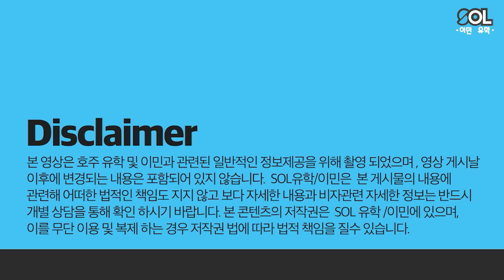2023 호주 Aged Care industry 노동협약 발표! 호주 에이지드케어로 TSS, 호주영주권 준비방법!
가장 핫한 이슈! 호주 Aged Care industry 노동협약 발표!
Aged Care 노동협약이 무엇인지, 이게 어떤 의미를 가지고 어떤 혜택이 있는지 SOL유학이 꼼꼼하게 정리했습니다!

❓TSMIT 변경안
❓TSS/ENS 변경안
❓Aged Care 노동 협약이란?
❓이번 발표로 혜택을 받는 직업군은?
❓Aged Care 노동 협약의 혜택은?
❓TSS 신청 시 학위, 경력, 영어점수 요구조건은?
❓현재 408 비자 소지자라면?
❓Aged Care 관련 최저 연봉 조건은?
❓ENS 영주비자 진행 시 혜택은?
❓노/사/정이 합의한 노동협약의 특징은?

Aged Care로 호주 영주권을 준비하는 길
이민법무사가 전하는 Aged Care Seminar !!
[ 5월 31일(수) 호주 영주권 인포메이션 데이 ]

🏢장소 : SOL유학이민 오피스 (L2 226 Albert St, Brisbane City)
⏰일시
◼️Day 1 : 5월 30일 (화) 1pm - 5pm
(간호 / IT / 교육학과)
◼️Day 2 : 5월 31일 (수) 1pm - 5pm
(건축·건설 / 요리 / 토목설계 / 노인복지학과 Aged Care)

Aged Care 세미나 :  4pm - 5pm

👉Aged Care 학교 담당자와 1:1 무료 상담
👉이민법무사와 1:1 무료 상담
👉최저가 학업 보장 및 장학금 제공

궁금한점이 있다면 언제든 카카오톡 플러스친구 SOL유학 으로 문의주세요.
호주생활의 시작부터 정착까지, SOL유학이민이 SOL루션이 되어드리겠습니다.
MARN 1683521 / MARN 1790845 / MARN 2015712/ MARN1688413